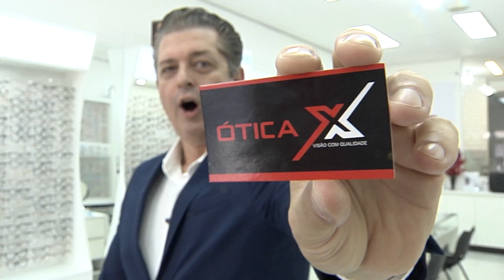Óculos visão simples em até 1h | Ótica X | Gazeta Shopping